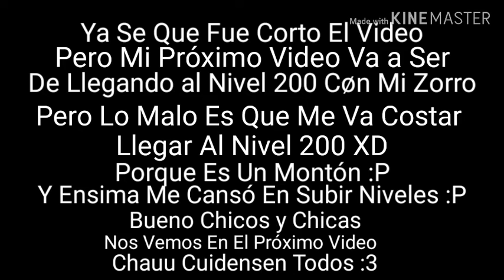Presten Atención Al Video :3 (leer descrip)